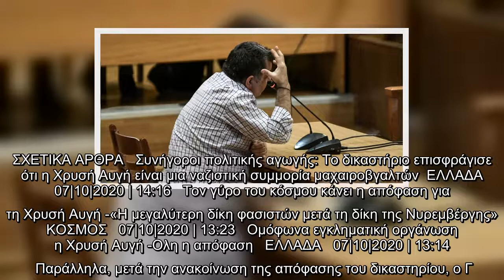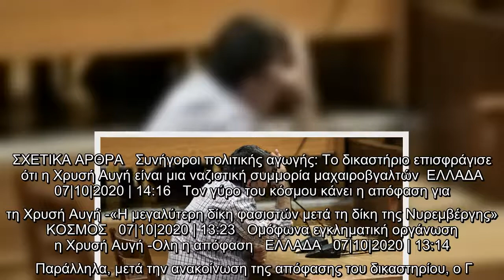Δίκη Χρυσής Αυγής: Ελαφρυντικά ζήτησε ο συνήγορος του Ρουπακιά